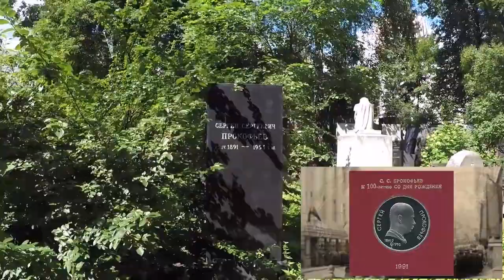🌎 ТЕ, КОГО ПОМНЯТ МОНЕТЫ 🏰 Новодевичье кладбище (2 часть)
0:00  Черномырдин Виктор  (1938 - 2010)
2:30  Гоголь Николай (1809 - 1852)
4:32  Станиславский Константин (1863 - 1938)
6:36  Прокофьев  Сергей (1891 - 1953)
8:58  Папанов Анатолий (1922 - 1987)